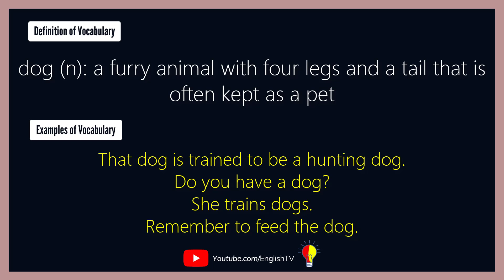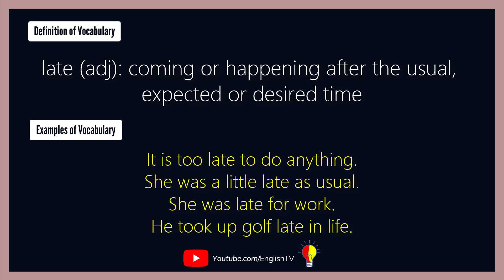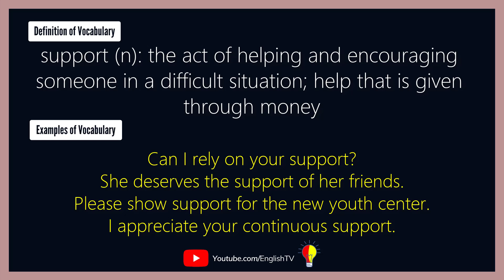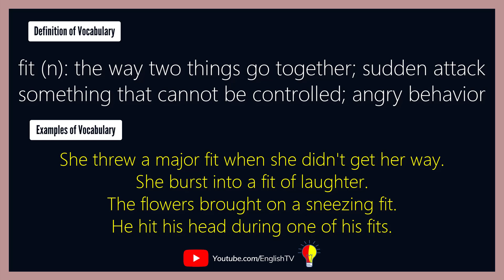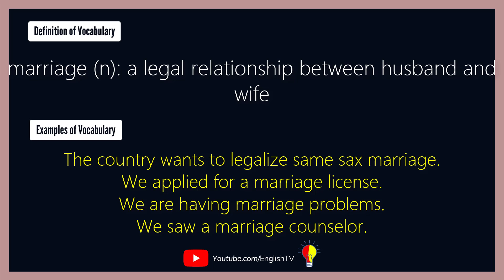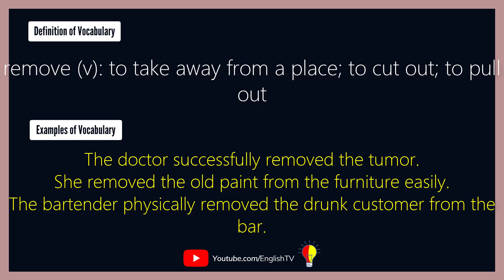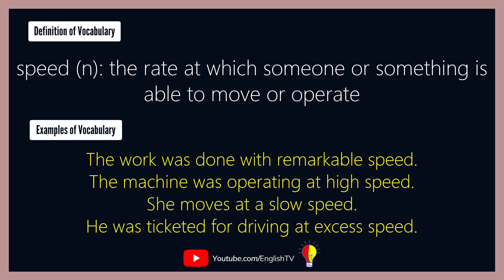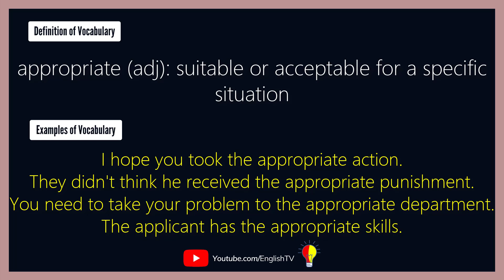English Words With Examples | English Vocabulary Words with Meaning | Lesson 14 ✔